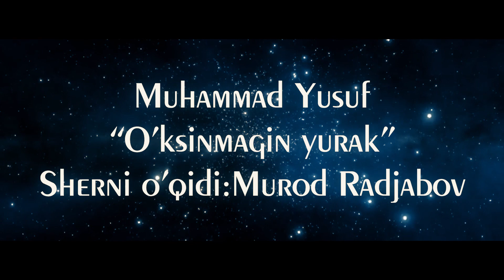Muhammad Yusuf - "O'ksinmagin yurak"/ she'rni Murod Radjabov o'qidi, NKMK "Farhod" MS, Navoiy sh.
She'r Muallifi: Muhammad Yusuf;
She'rni Murod Radjabov o'qidi;
Ovoz rejissyori: Shavkat Zoirov;
Videomontaj: Ravshan Tolibov;
"Cho'li Iroq" Abdulahad Abdurashidov musiqasi;
NKMK "Farhod" MS, Navoiy sh., O'zbekiston Respublikasi